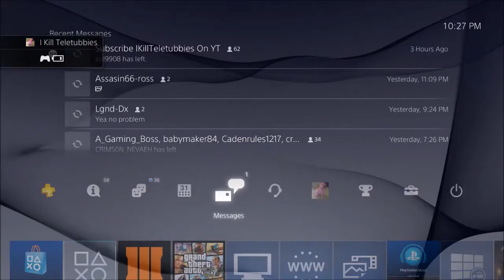Black Ops 3 Online Funny Moments - Team Killing, Banning Thermal & 123456